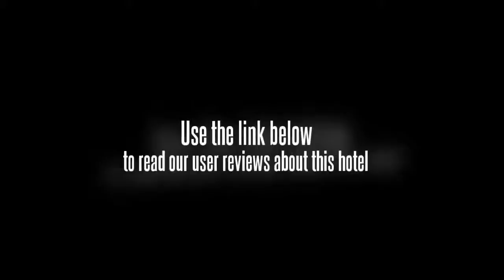Binhe Crown Hotel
West of the historic Grand Canal, an ancient engineering marvel on par in both scale and complexity with the Great Wall of China, Suzhou's Binhe Crown Hotel (Binhe Huangguang Shangwu Jiudian) is handy to two popular sites: Hanshan Temple and the Lingering Garden.

Rooms in this Suzhou hotel come with satellite TVs, safes and free internet access.